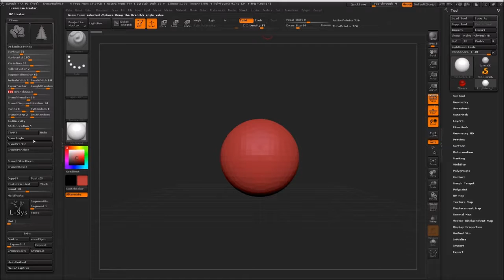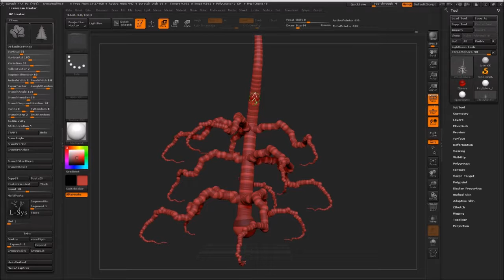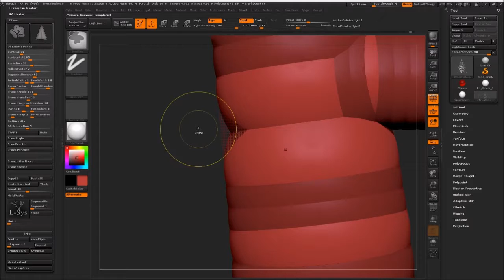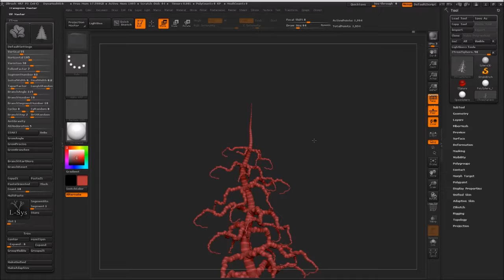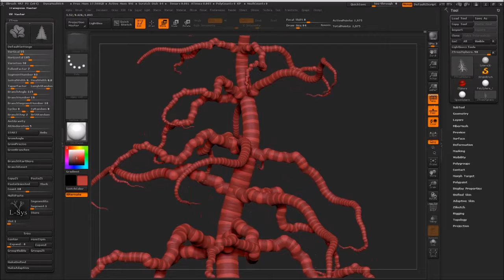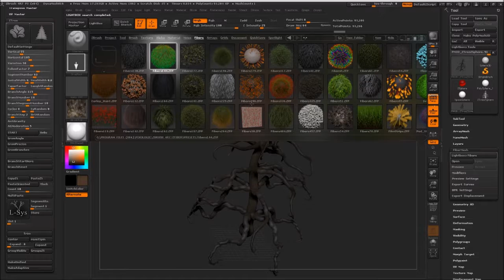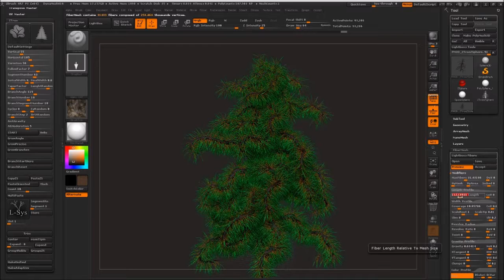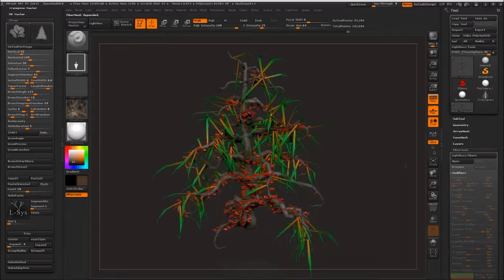Zbrush4R7 Ztree Alien Tree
I am working on more trees with the Z-Tree Plug in for Zbrush4R7.  I like all the progress I am making.  This time I am able to place leaves on branches and look around only to place more leaves where ever I need to very quickly.l..